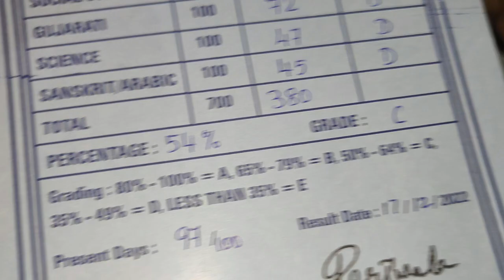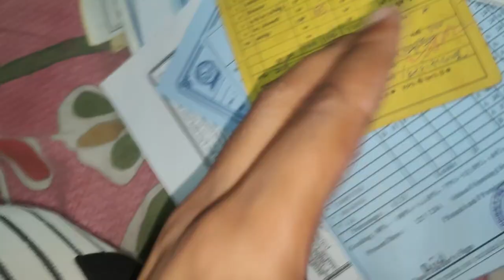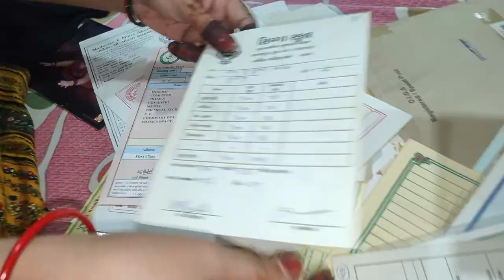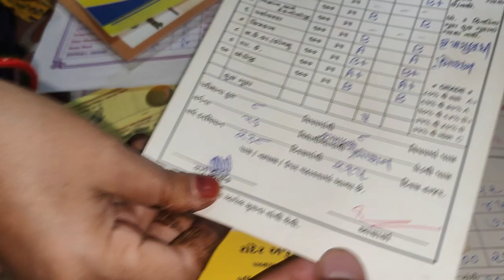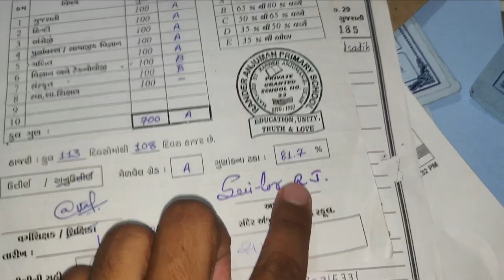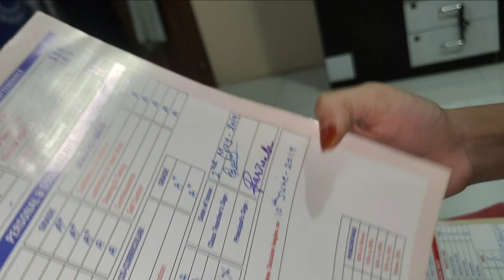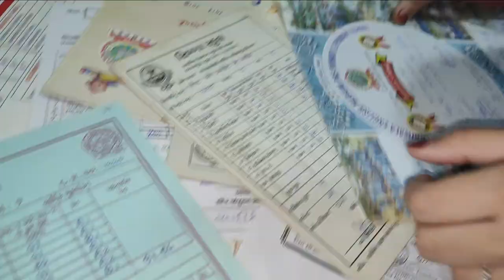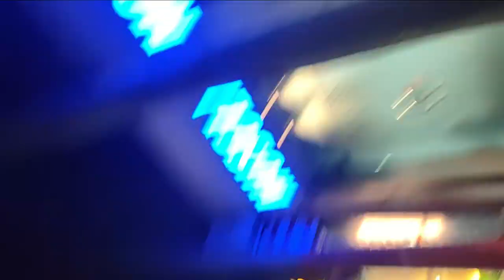Mere Or Dada Bhai Ke 1 to 12th Tak Ke Result 👍😁V-(94/1000)